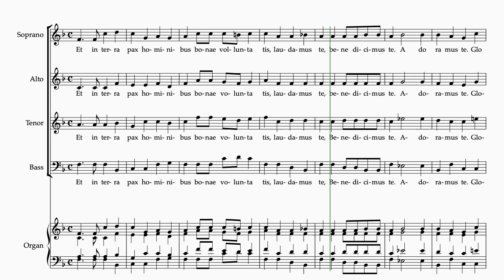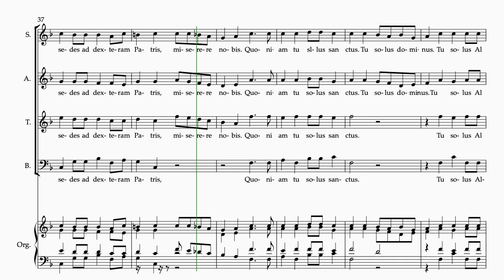Mass in F Gloria S, Gabriele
Choir Music @ChoirMusic23Mass in F Gloria Gabriele S